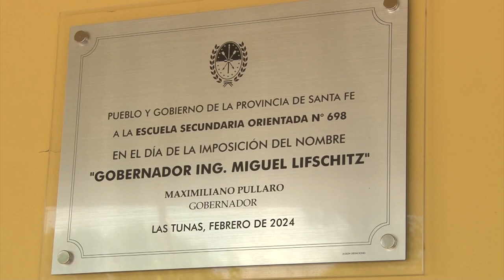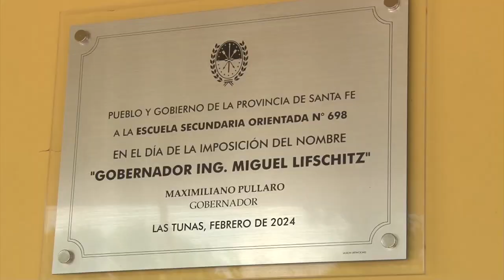PULLARO EN EL INICIO DE CLASES: “VAMOS A CONSTRUIR 1000 AULAS EN TODA LA PROVINCIA”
Lo anunció en el acto llevado a cabo este miércoles en la Escuela Miguel Lifschitz, de Las Tunas, en el departamento Las Colonias. También adelantó la implementación del Plan ABRE Escuela. Y que se multiplicarán fondos para reparación de establecimientos, que en menos de tres meses de gestión ya suman $ 800 millones.